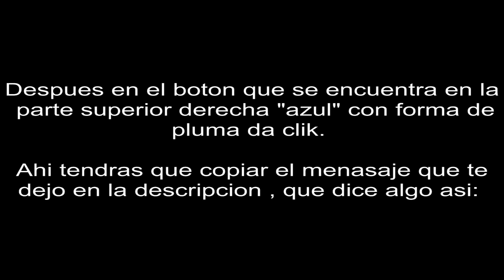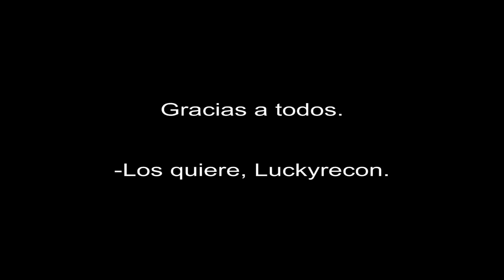Por una noble causa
Amigos, espero tengan un poco de solidaridad conmigo.

Tweet: @AVerMediaMexico RegalenleunaLGPamiamigo @LuckyRecon

Ayudame hoy, y yo te ayudare mañana... De verdad necesito su ayuda bros.